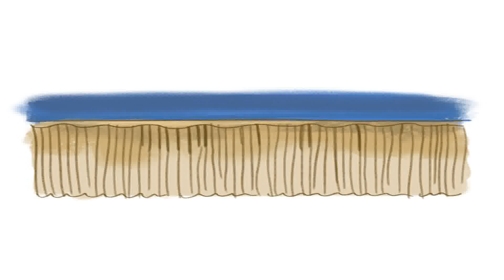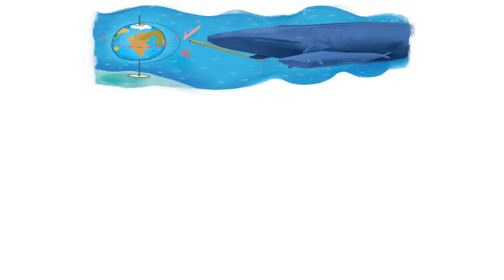[Vibo4Kids]Whale in the Sky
Whale in the Sky
Author: Siddharth Chakravarty
Illustrator: Kaveri Gopalakrishnan
Dadu and Muznah love watching clouds.
“Did you know that your name comes from the clouds?
Muznah means the cloud that carries the rain,” says Dadu.
There are so many shapes in the clouds – a cauliflower, a moustache, a crescent moon.
Muznah spots a dog-shaped one.
“It has such a biiiiig nose!”
“See that cloud there?
I know of an animal that looks just like it,” says Dadu.
“Really?”
asks Muznah excitedly.
“It’s called a whale and it lives in the o cean.”
says Muznah.
“Well, there are many kinds of whales, but the size of this cloud makes me think of a blue whale.
The blue whale is the biggest animal that has ever lived on Earth, much bigger than a dinosaur and much, much bigger than an elephant,” says Dadu.
“Sooooooooooooooo big!”
says Muznah.
“It’s so big that you would be able to sit inside its heart,” explains Dadu.
“Your dog’s nose is floating away,” laughs Dadu.
“Maybe the nose doesn’t like the dog anymore,” Muznah giggles.
“Arre!
It’s floating towards the whale-cloud.
What will the whale do with a nose?
Fish need gills, not a nose to breathe underwater.”
“That is true for a fish.
But the blue whale is not a fish.
It breathes air and so it has a nose,” says Dadu.
“It must have the BIGGEST nose in the world!
How does it breathe air, if it lives underwater?”
“Whales are very special,” explains Dadu.
“They breathe at the surface of the ocean.”
“Ooooooo... so the whale swims in backstroke?”
Muznah asks.
“You have a vivid imagination, Muznah!”
laughs Dadu.
“The whale's nose is on its back!”
In fact, says Dadu, the sound of a whale breathing can be heard from far, far away.
“The whale takes a breath, goes under water, comes out of the water again, and goes PFFFFFFFFFFFFFFFFFFFFFF .
Each breath creates a fountain on top of the whale’s nose.”
Muznah gazes at the whale-cloud.
“The whale with the nose on its back is moving towards us, Dadu!”
She lies on her back, her arms tucked in like fins.
Waving her arms, Muznah shouts, “I’m a whale too...
PFFFFFFFFFFFFFFFFFFFFFFFFFFFFFFFFFFFFFFFFFFF , hello whale!”
Whale Watching!
Here are some fun facts about whales.
Whales are of many shapes and sizes, and live in all the oceans of the planet.
They even breathe out fountains in different shapes and sizes!
Scientists who study them can tell different whales apart by observing their breathing.
Blue whales don’t have teeth.
Instead, they eat very small animals by swallowing a large amount of water and then filtering the animals in their baleen plates.
They are mammals, which means they have babies, just like we do.
Their babies are called calves.
The calves swim with their mothers for years to learn all the wisdom needed to live happily in the oceans.
Crossing the Line During summer, a mother whale and her calf move towards the polar regions, where there is more food.
In winter, when the polar seas freezes, they move towards the tropics.
Whales which live in the Southern hemisphere never cross over to the North.
Those that live in the North never cross over to the South.
Since the equator is not a real line in the oceans, only the whales know why they do not cross it!
Even with all our technology, we still do not know how they do it.